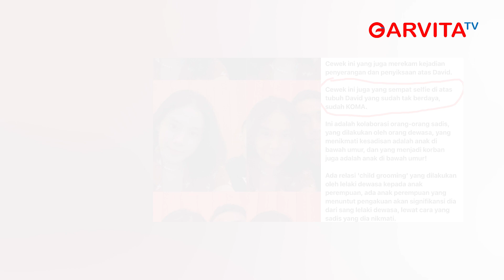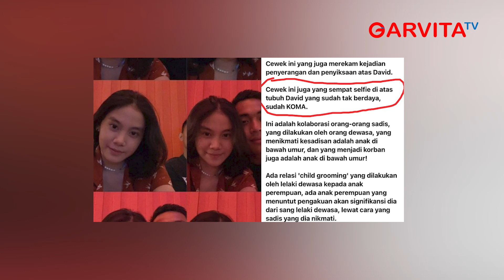Pengamat Hukum Pidana Samakan Peran AGH dengan Putri Chandrawati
Pengamat Hukum Pidana Abdul Fickar angkat bicara terkait peran Agnes Gracia Haryanto atau AGH dalam kasus penganiayaan yang melibatkan anak pegawai pajak Mario Dandy Satrio.

Menurut Fickar, AGH punya peran yang mirip dengan peran terpidana Putri Chandarwati dalam kasus pembunuhan berencana terhadap Brigadir Yosua Nofriyansah Hutabarat.

AGH dan Putri Chandrawati sama-sama mengetahui adanya peristiwa pelanggaran hukum, namun tidak berusaha mencegah.